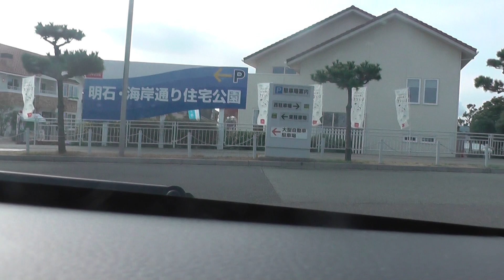ドライブ雑談 晴れた日に海沿いを少し走ってみる 【アルトターボRS】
ドライブ雑談動画です。
過去、雨の日に走ってみた道を晴れた日に走ってみる、など